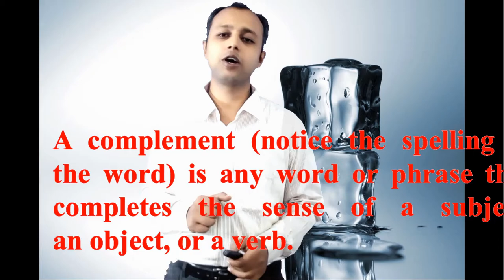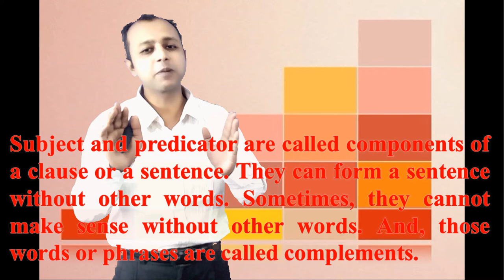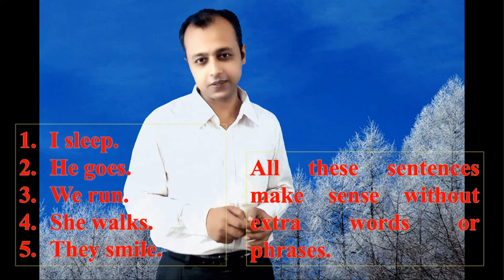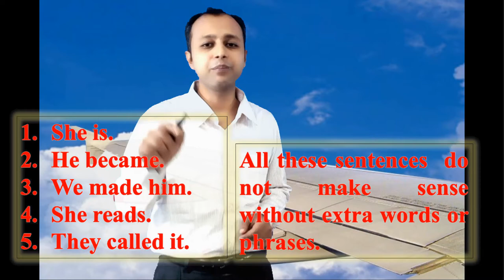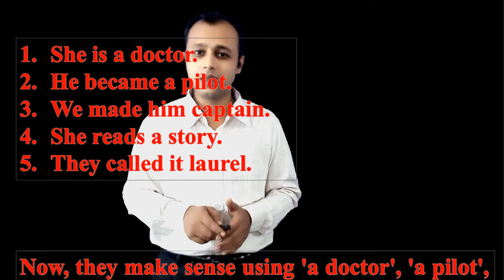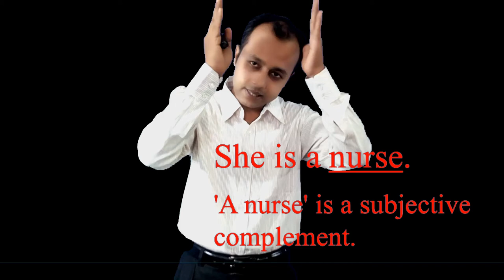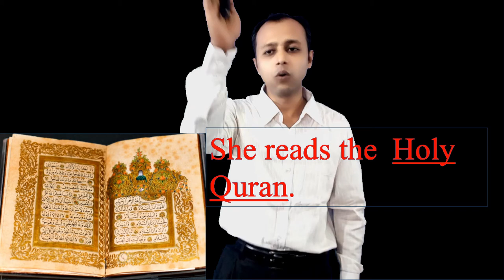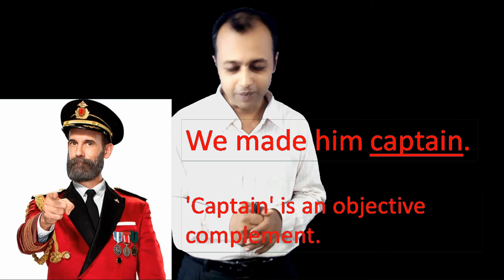Complement in English Grammar # Md. Ibrahim Hossain # Lecturer of English # KFGSC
This video is made for the students of KFGSC.